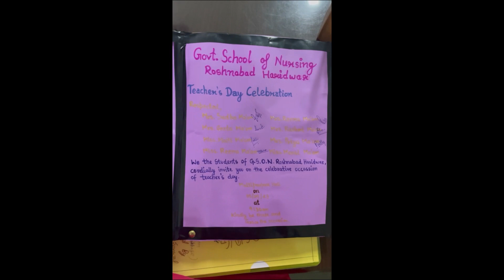Teachers day celebration 2k23